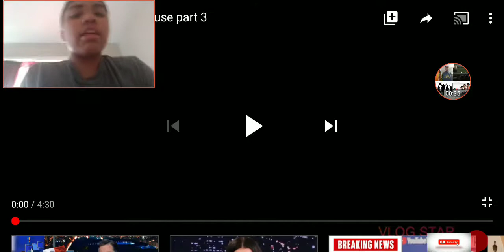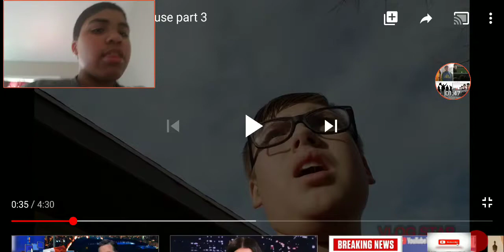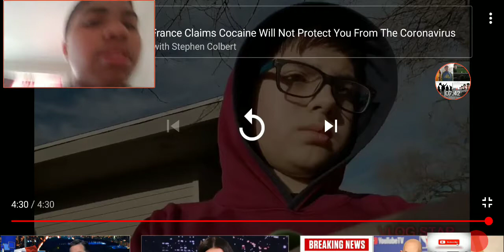Reacting to Epic blaze's exploring the abandon house part 3 Video